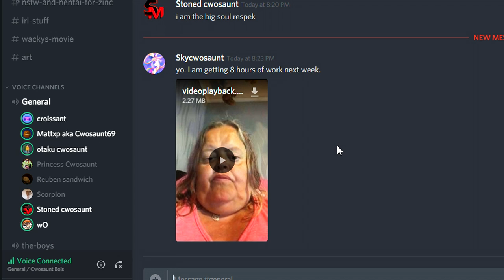Its a F#cking Video, can you believe it?!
Hello hi yes, gamer was gaming more game coming.

Penis lol